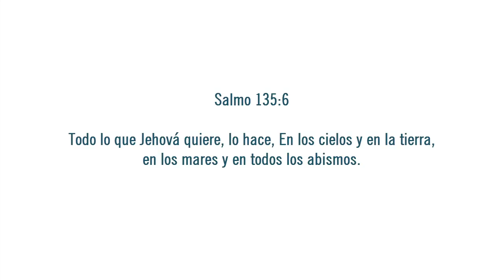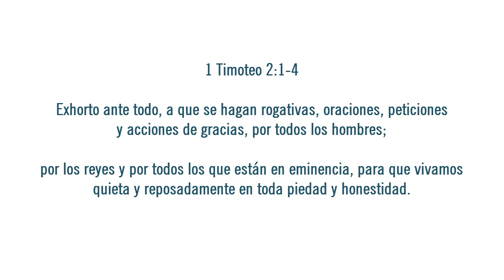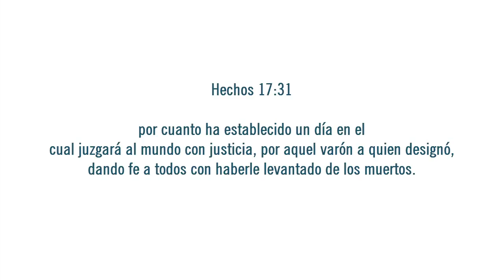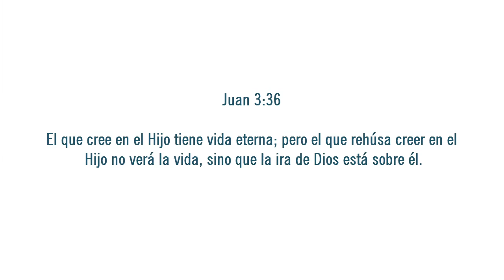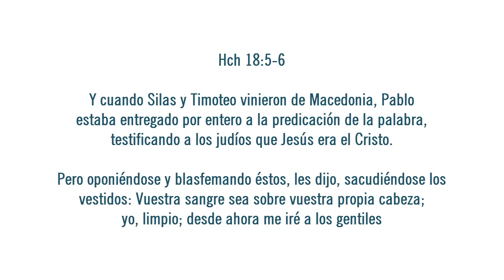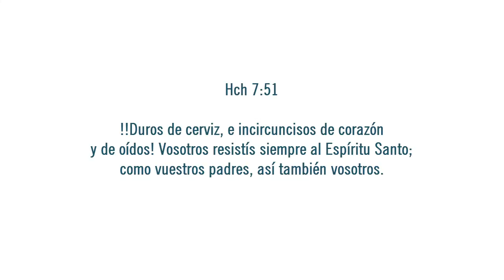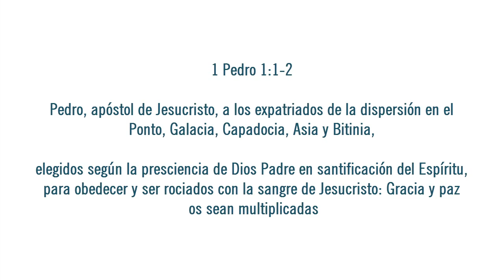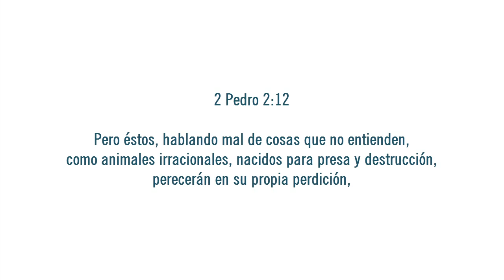Elección y Predestinación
Reunión unida iglesias de Bogotá D.C. / 1 de Junio 2014.